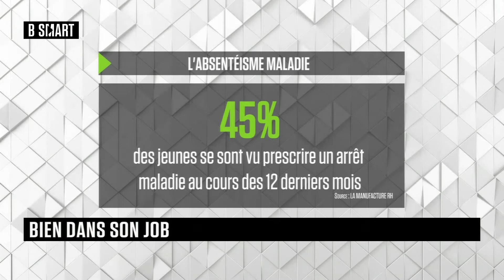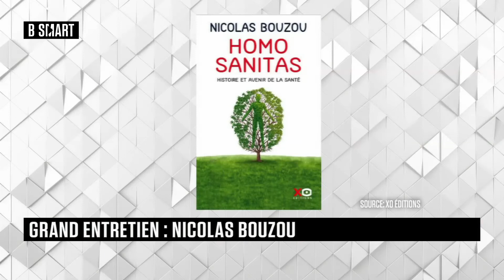SMART JOB - Emission du mardi 11 janvier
Mardi 11 janvier 2022, SMART JOB reçoit Alexandre Roy (fondateur, Strateos) , Nicolas Bouzou (économiste, directeur, Asterès) , Charlotte Trossat (fondatrice et gérante, Local en bocal) et Flaubert Vuillier (fondateur, La Manufacture RH)